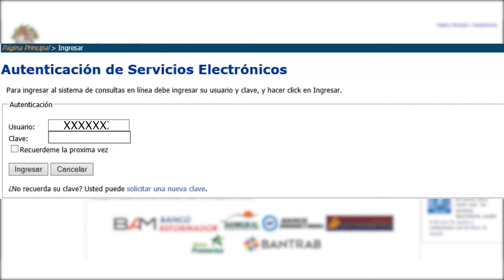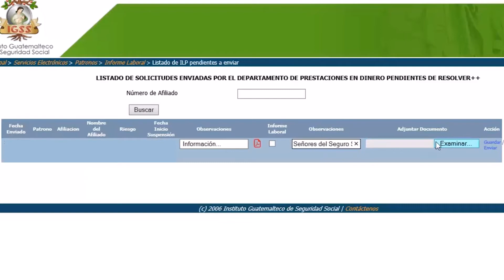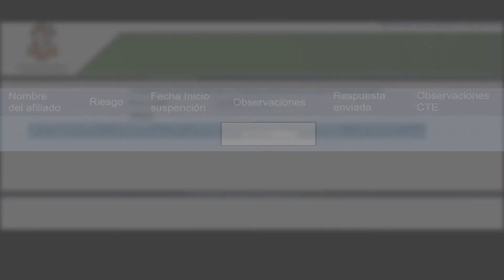Video tutorial: Respuesta de patronos a solicitudes del Departamento de Prestaciones en Dinero IGSS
El Instituto Guatemalteco de Seguridad Social (IGSS) trabaja para agilizar procesos en beneficio de patronos y trabajadores.